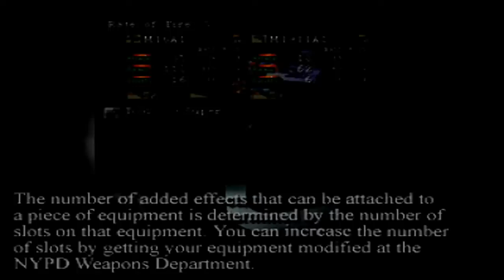Parasite Eve Gameplay (Rus version, rus comment) part06